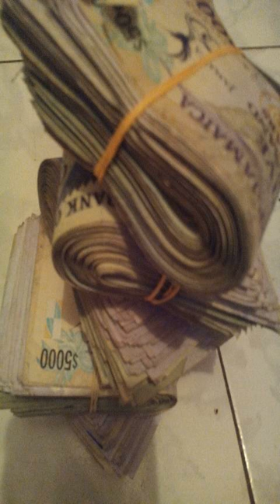Cash Wizzle - Hunt Fi Di Food {Speedometer Riddim} dancehall 2015 p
Cash Wizzle - Hunt Fi Di Food {Speedometer Riddim} dancehall 2015. http:// facebook/ new dancehall music